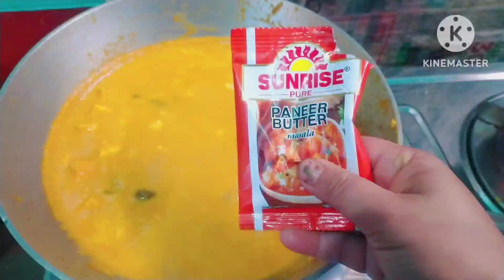একসাথে ৩০ জনের Paneer Gravy Masala কিভাবে খুব সহজেই রান্না করবে।। New Recipe Vlog.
Recipe video
Paneer Recipe
Paneer masala recipe
Sahi paneer masala
Bengali Vlog
India recipe
India vlogs
Daily vlogs
Recipe Vlog
SM VLOGS